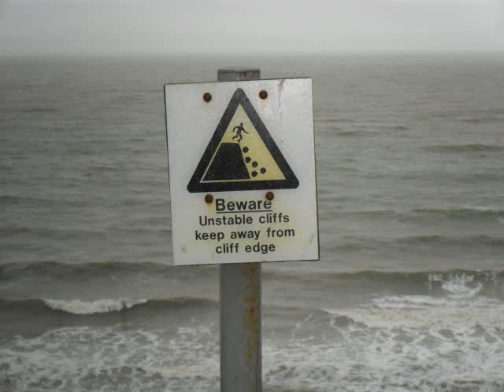Hypnotic - dj poxy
close to the edge...again